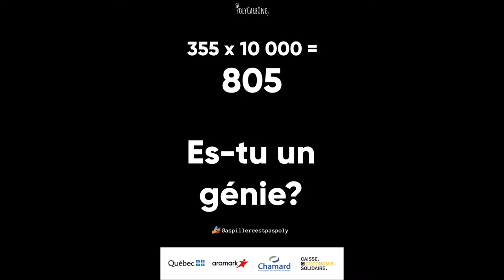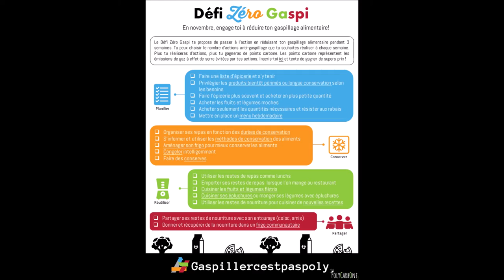Aperçu de la campagne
Campagne de 2018 de PolyCarbone